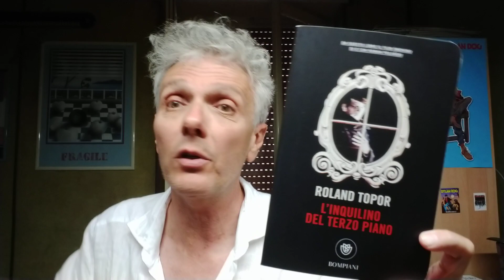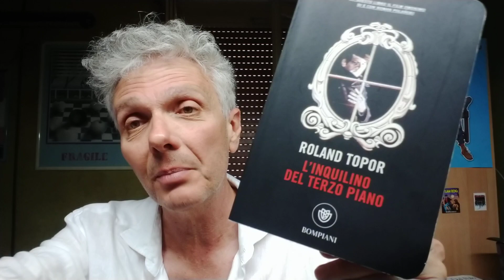L'inquilino del terzo piano, Roland Topor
Romanzo del 1964 che racconta l'abominio (esagero, ma neanche tanto) di vivere in un condominio. Magistralmente portato al cinema nel 1976 da Roman Polanski.

Qui l'altro video (dell'altro mio canale) dedicato al rapporto degli uomini (in questo caso di un eroe dei fumetti) con la propria casa